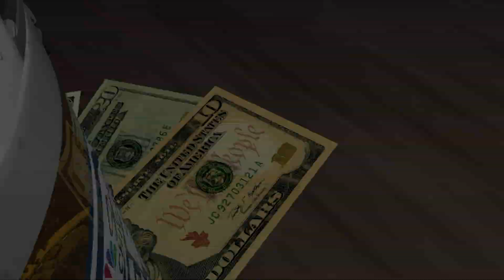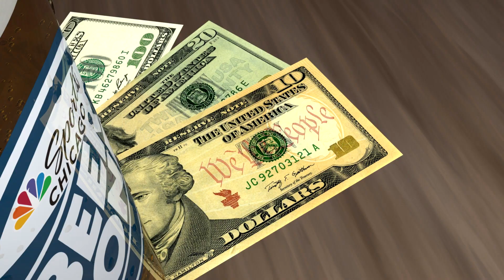Beer Money Spring 2018 Episode 6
Sports fans test their knowledge on Cubs, Sox, Blackhawks, Bulls and Bears trivia. Hosted by Luke Stuckmeyer and Kelly Crull.